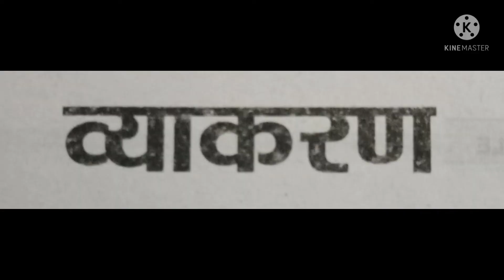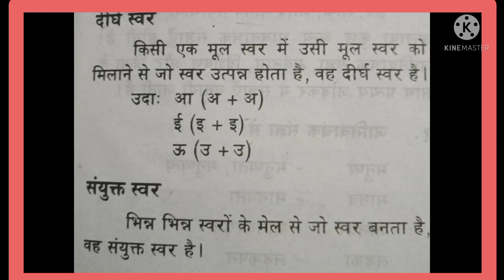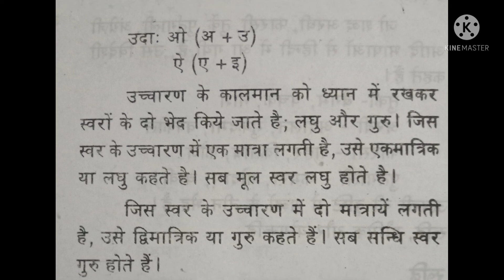HST UPSA Hindi teachers exam preparation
HST, UPSA,ktet 3,4 Hindi exam preparation